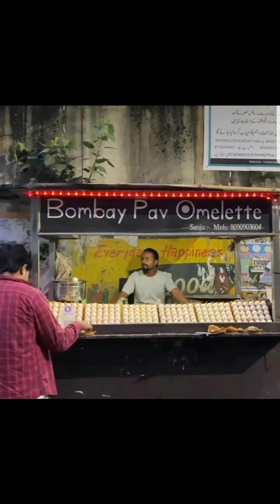viral shortvideo shortsyoutube tasty shorts short foodie food india cheese chef life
highlight 2023